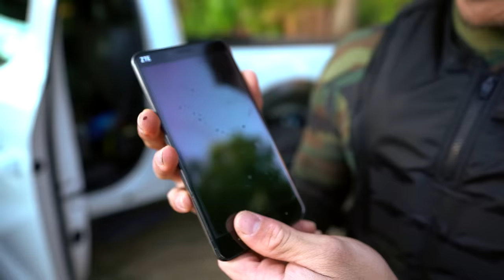Scuba Diving the World's Largest Urban Whitewater Course for Lost GoPros! (Huge Item Found)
Found Lost iPhone 8 and Rescue Bag in River While Scuba Diving! (What's Inside the Bag??)
Found 10 iPhones, 2 GoPros, Gun and Knives Underwater in River! - Best River Treasure Finds of 2017